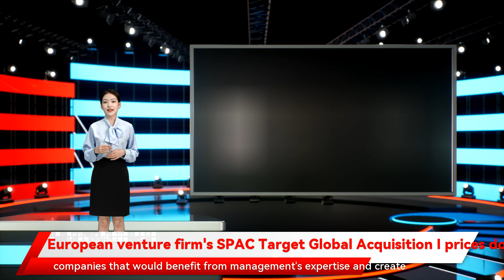European venture firm's SPAC Target Global Acquisition I prices downsized IPO of $200M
The Cayman Islands-based Target Global Acquisition I has  priced  its IPO of 20M shares of common stock at $10.00/share.   The company had  previously planned to raise $250 million  by offering 25 million shares at the same price.   In addition, the company has granted underwriters an overallotment option to purchase addition 3M units.   The units will be listed on Nasdaq under the ticker symbol “TGAAU” which begin trading effective Dec. 9, 2021. The company's Class A ordinary shares and warrants will be listed separately under the ticker symbol “TGAA” and “TGAAW,” respectively.   Each unit consists of one Class A ordinary share and one-third of one redeemable warrant, with each whole warrant entitling the holder to purchase one of the company’s Class A ordinary shares at $11.50 per share.   The company is led by CEO and Director Shmuel Chafets, the founder and Executive Chairman of Target Global, and CFO and Director Heiko Dimmerling, co-founder and CEO of Alina and CFO of Target Global.   SPAC is focused on identifying European and Israeli technology companies that would benefit from management's expertise and create long-term value.   UBS Investment Bank and BofA Securities are the joint bookrunners on the deal.